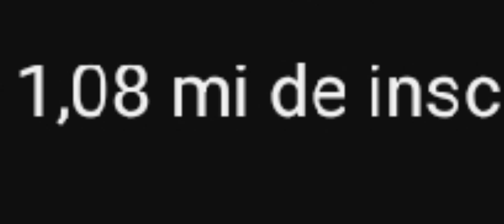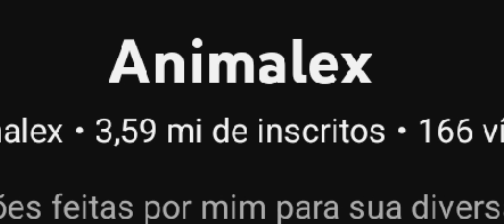Animadores 4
Por essa você não Esperava...@kabyanimayt7095 @M4RCOcom4 @nostalgia @animalex @Ralor